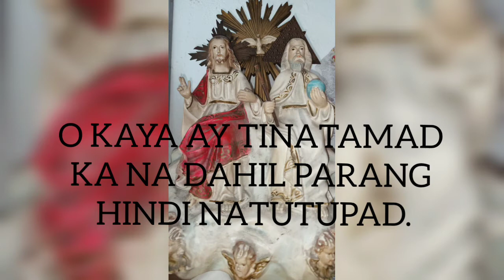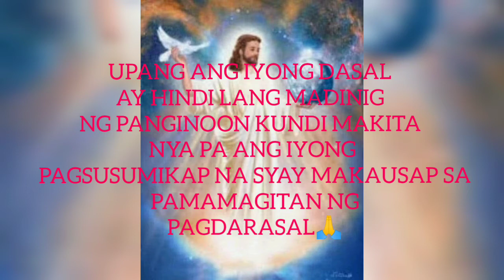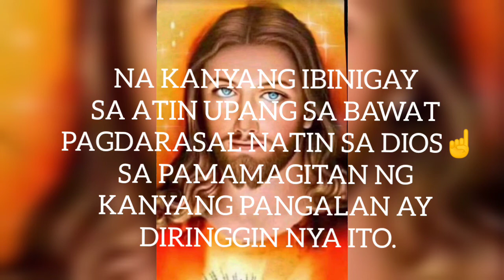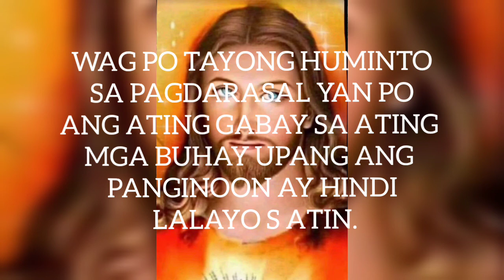MASUSURPRISE KA SA BIYAYA NG ATING PANGINOONG HESUKRISTO☝🙏